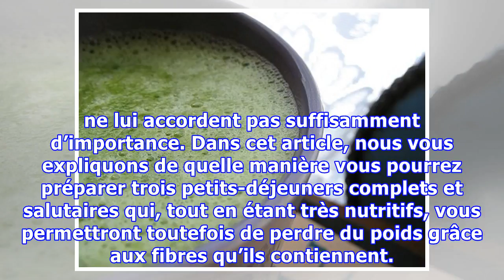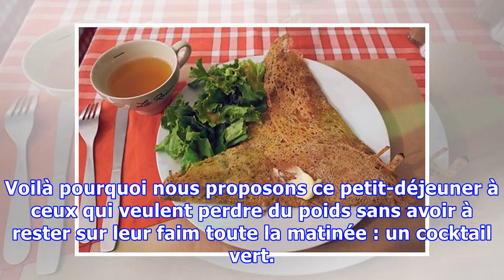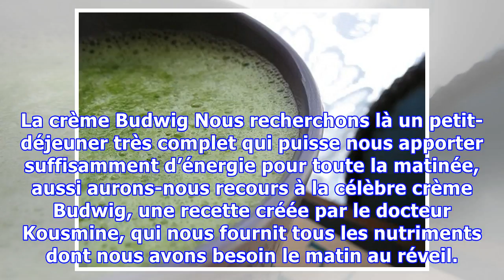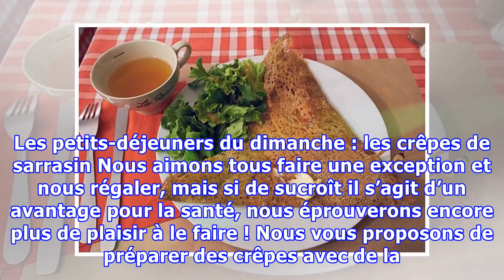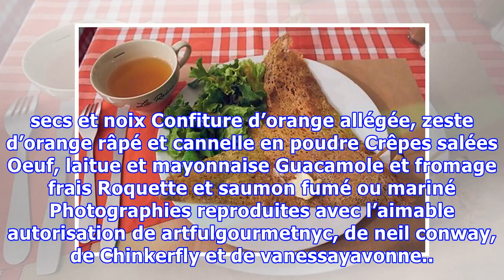Des petits-déjeuners pour perdre du poids sans avoir faim !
Des petits-déjeuners pour perdre du poids sans avoir faim ! Selon le proverbe, il faut petit-déjeuner comme un roi, déjeuner comme un prince et dîner comme un pauvre ; pourtant, la plupart des gens ont pour habitude de sauter le petit-déjeuner ou ne lui accordent pas suffisamment d’importance. Dans cet article, nous vous expliquons de quelle manière vous pourrez préparer trois petits-déjeuners com...